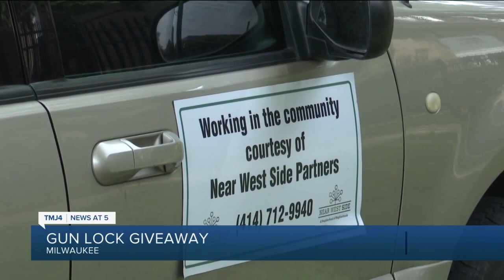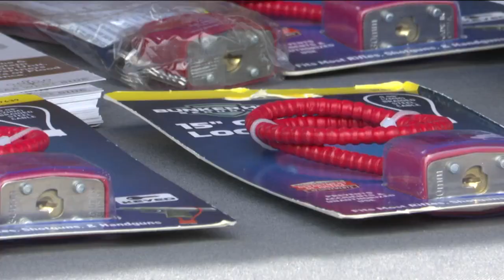Gunlocks handed out where young boy accidentally shot himself and died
Thursday morning, Milwaukee Police and community partners did outreach in one Milwaukee neighborhood to promote gun safety and prevent other tragedies from happening.